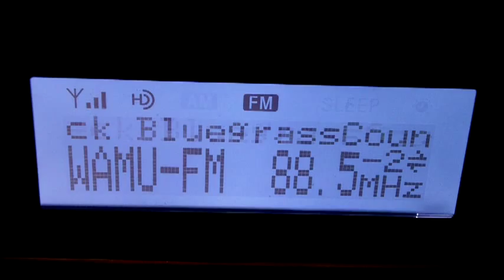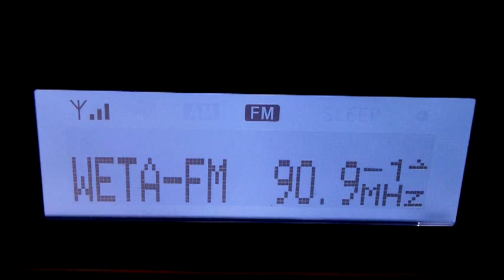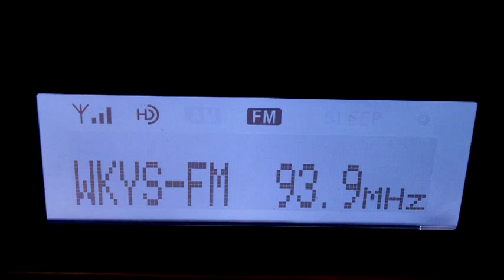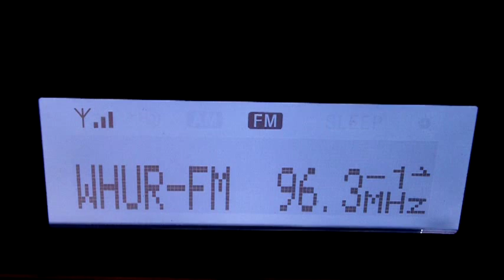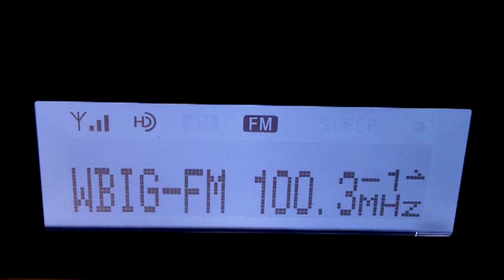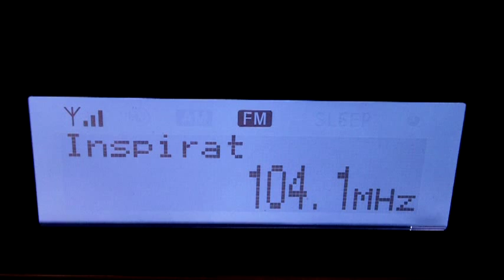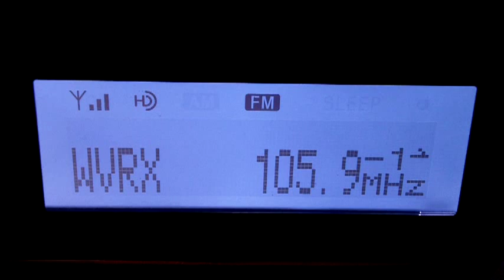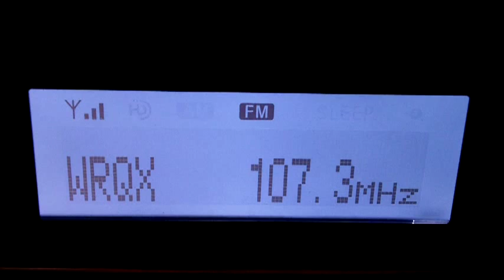HD Radio Dial Scan Woodbridge, VA, including Washington, Baltimore, Philadelphia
Watch at 480p for full HD sound quality!  This video shows all of the radio stations (HD and analog) receivable in Woodbridge, VA on the Sony XDR-F1HD radio.  Most of the actual HD decodes are from Washington, but there are a few Baltimore ones, too.  Check out pictures of HD decodes I've received from FM stations up to 1214 miles away by visiting my

There is tropo reception of stations in Baltimore, Philadelphia, Salisbury, MD and Norfolk, including stations that I can't always get.  The Radio is a Sony XDR-F1HD and antenna is a Radio Shack VU-90XR, roof-mounted, and aimed NE--this is why many southern FM signals in this video are staticy.  The video was filmed with a Kodak Zi8 pocket camcorder.

Stations received are noted with captions.  Audio is taken from my computer sound card to fully represent the station's sound quality.